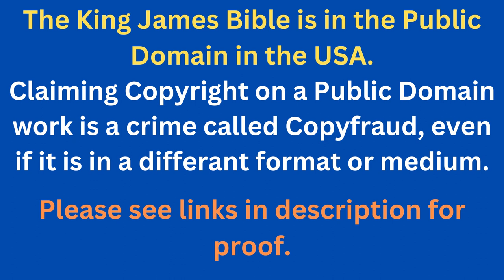Through The Bible In A Year - Day 212- Bible Reading Plan KJV -Shining The Light Ministries -Day 212